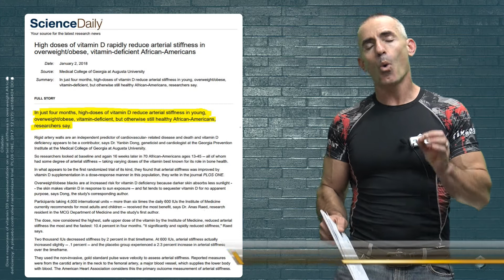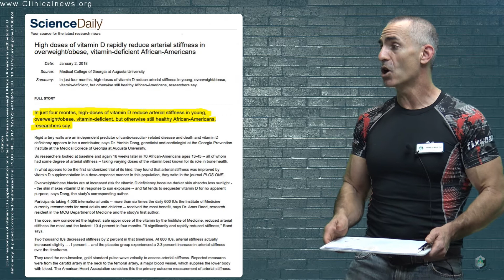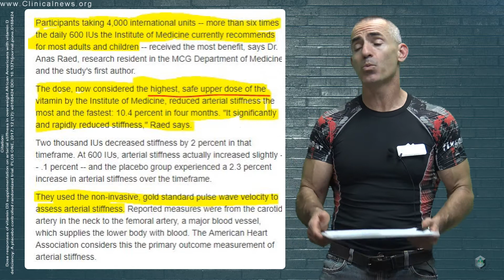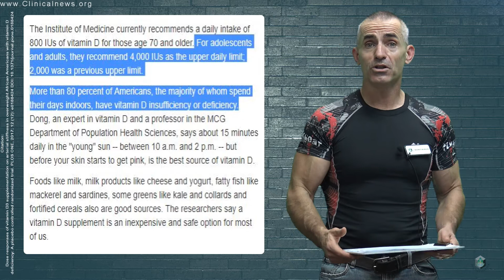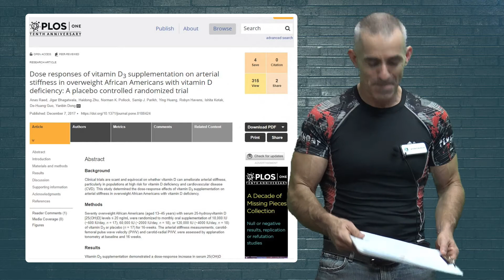Arterial Stiffness Rapidly reduced with high dose Vitamin D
Researchers witness a 10.4% reduction in arterial stiffness in just 16 weeks with high dose oral vitamin D.
Dose responses of vitamin D3 supplementation on arterial stiffness in overweight African Americans with vitamin D deficiency: A placebo controlled randomized trial. PLOS ONE, 2017; 12 (12): e0188424 DOI: 10.1371/journal.pone.0188424